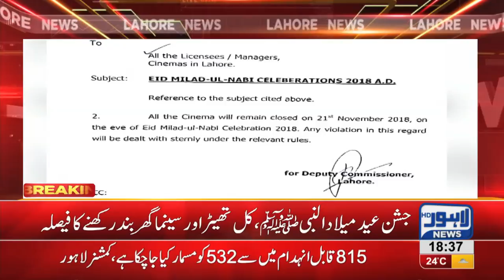Cinemas to remain closed on 12th Rabi-ul-Awwal